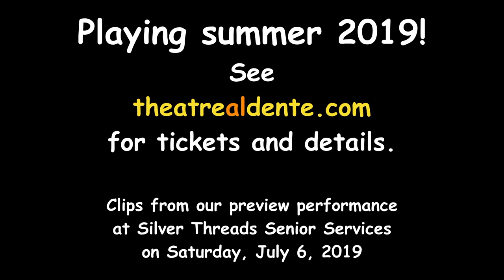RJK Preview Clips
Theatre al Dente presents "Romeo & Juliet & Kevin", a new musical comedy written by Sasha Moriarty-Schieven.  Playing summer 2019.  See TheatreAlDente.com for details and tickets.  Don't miss it!
Here are a few clips from the preview performance of 6 July 2019.